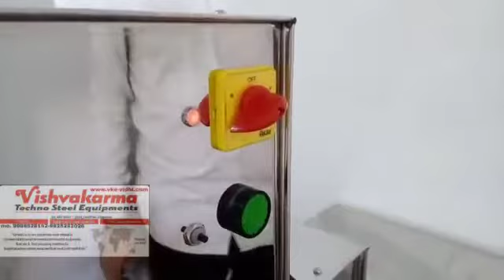Juice SugarCan , Ganna Juice Machine, Fresh Juice Machine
You can even approach us on:
MANUFECTURER UNIT & SHOWROOM
 Address :
Vishvakarma Techno Steel Equipments
Shrinathji Estate, Rs. No.168/4, Plot No.1, Kuwadva Wakaner Highway,
near Nr. Pipardi, Kherva, Rajkot, Gujarat 363621

We are a leading manufacturer, supplier and exporter of
Food processing equipment,
Food processing machines,
kitchen suppliers,
industrial kitchen equipment,
Restaurant kitchen equipment,
Hotel kitchen equipment,
Canteen kitchen equipment’s,
Hotel kitchen furniture,
Pulveriser, gravy  machine , food crusher, chutney grinder
Commercial mixer grinder machine, high speed mixer grinder machine, chutney grinder, Multi propose grinder machine, ginger garlic paste grinder machine ,
pizza oven, deck oven , rotary oven, sandwich griller, live puff oven, cookies oven , buiscute oven,
Ribbon blender mixing machine, paddle mixer, mixing machine, U mixing machine, all dry and semi liqude foods mixing, spice mixing machine, detergent mixing machine, dry juice ingredient mixing machine, Fertilizer compo mixing machine, protein power mixing machine etc
Vibrator sifter machine Manufacturer, vibro screen machine Manufacturer, vibro separator machine Manufacturer, Vibro Sieving Machine Manufacturer
Namkeen Making Machine, Sev Machine, Fafda Machine, Manchurian Ball Making machine, Samosa Patti machine, Pani puri Making machine, Sakkar para Cutting Machine,